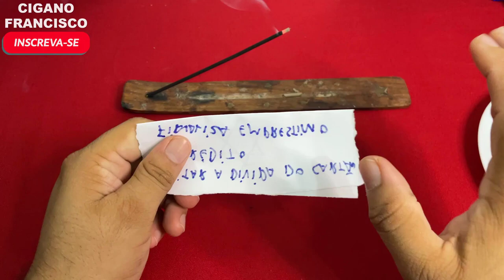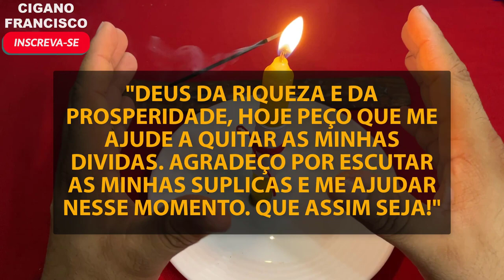CONSIGA PAGAR AS DÍVIDAS COM ESSE RITUAL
Hoje quero compartilhar com vocês um poderoso ritual que vai te ajudar a quitar as dividas. Sei que hoje muitas pessoas estão passando por problemas financeiros e muito não conseguem quitar as dividas e até mesmo não vêm a hora de finaliza-las.

💪APOIE O CANAL:
✔️SEJA MEMBRO DO CANAL:

Nesse vídeo vou ensinar você a atrair dinheiro de forma fácil e rápida, atrair dinheiro hoje mesmo com essa simpatia, simpatia muito forte para ter dinheiro imediatamente, simpatia do dinheiro para que ele venha a ti de todas as formas, feitiço cigano para atrair dinheiro, prosperidade e abundancia, faça e tenha bons resultados hoje mesmo.